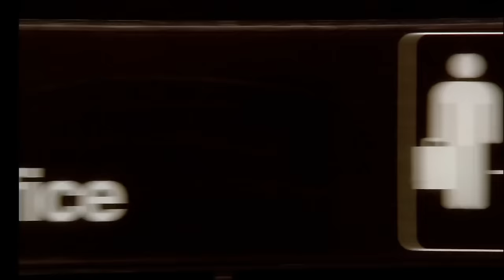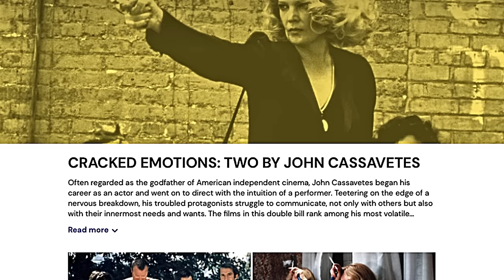when the movie is too quotable to fail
Mike Judge might be best known for his animated work, but his live-action feature debut from 1999, Office Space, is one of the most quotable cult classics out there. Today we'll dive a bit into what makes Office Space so memorable and so worthy of a re-watch 25 years later.

Written & edited by Danny Boyd